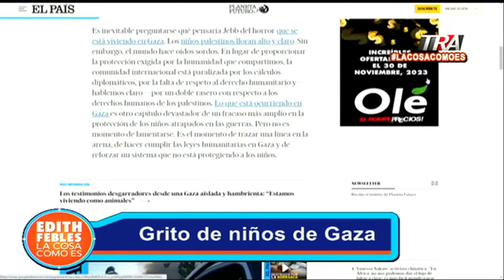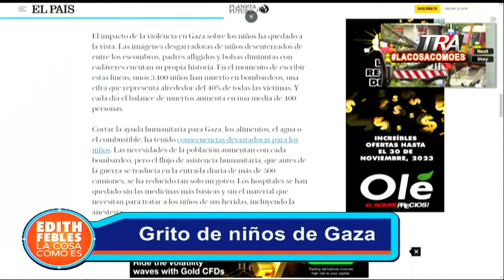El grito en Gaza: niños y periodistas entre los miles de 🄼🅄🄴🅁🅃🄾🅂 por la 🄶🅄🄴🅁🅁🄰 | La Cosa Como Es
Canal Oficial Periodista Edith Febles